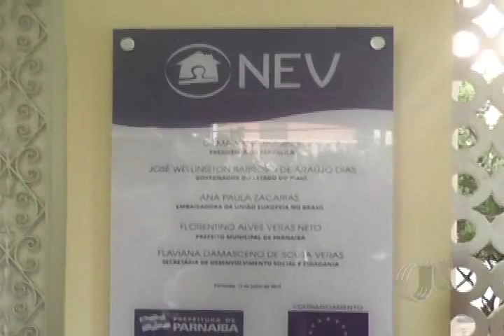Solenidade de inauguração do NEV em Parnaíba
O NEV foi criado com o objetivo de unir ações integradas com todos aqueles que direto ou indiretamente contribuem para o enfrentamento da violência doméstica na cidade.